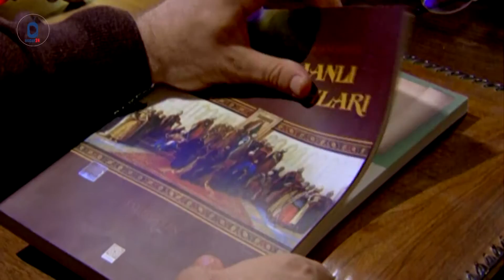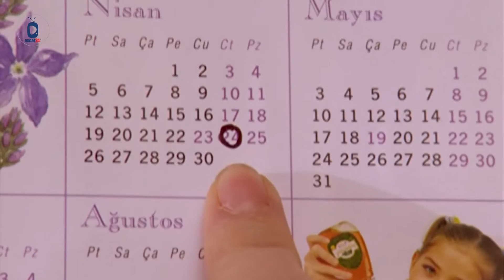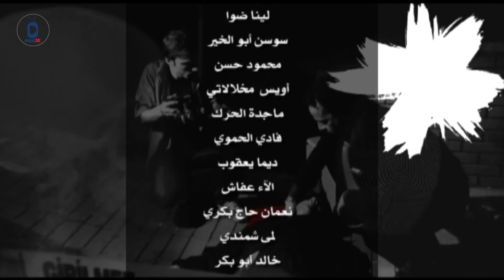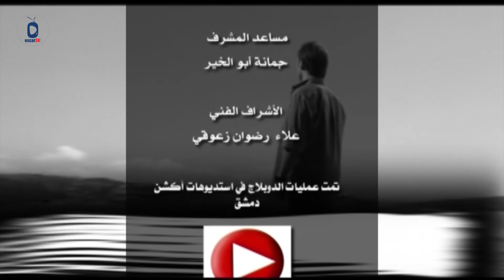المسلسل التركي اللغز ـ عثمان الرابع ـ الحلقة 53 الثالثة والخمسون - كاملة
مسلسل ( اللغز ) عثمان الرابع مسلسل درامي اجتماعي بوليسي تركي مدبلج إلى اللغة العربية باللهجة السورية  بطل المسلسل المفتش والمحقق عثمان توبراك يحقق في الجرائم الصعبة والمعقدة في اطار درامي كوميدي مشوق في كل حلقة قصة جديدة فهو عمل متصل منفصل.